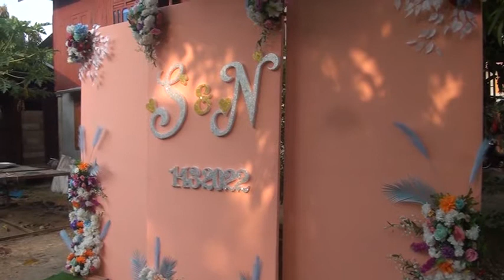Chan Mon 04